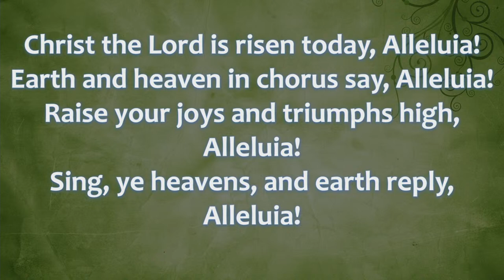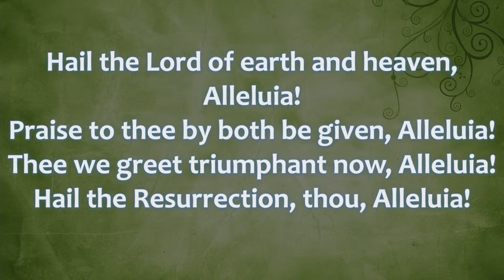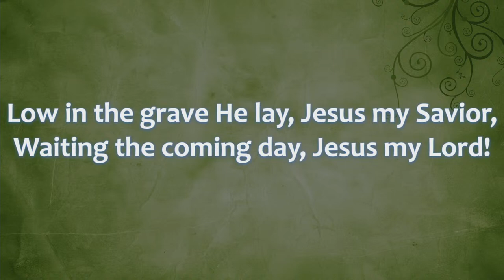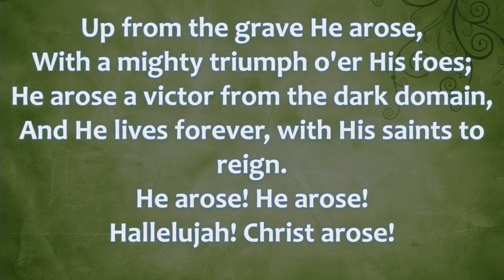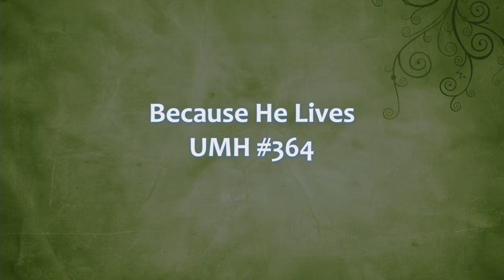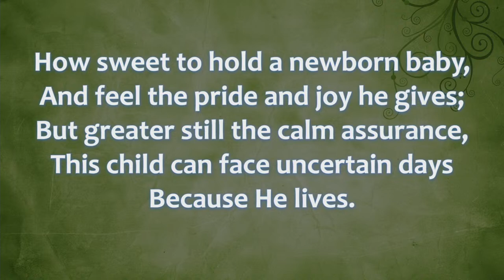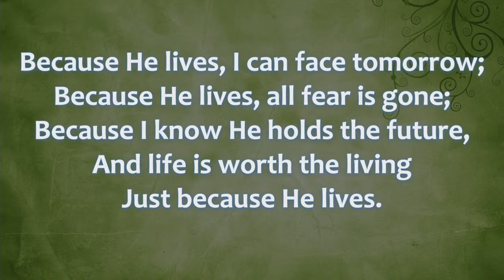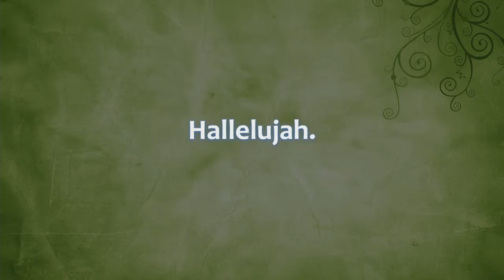Grace Easter Sunday - 3-31-24